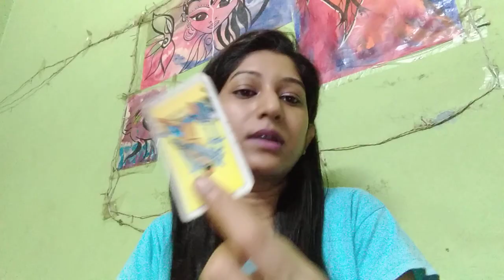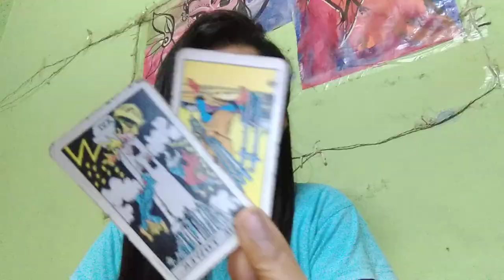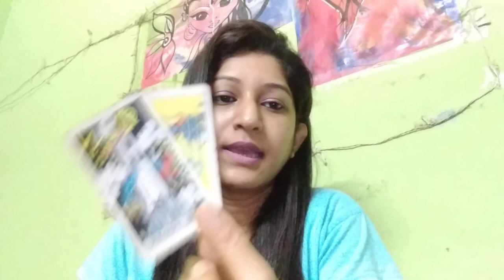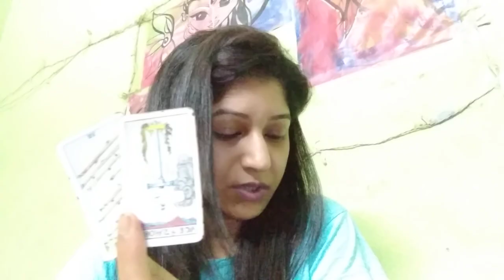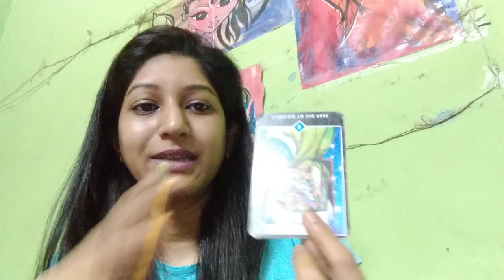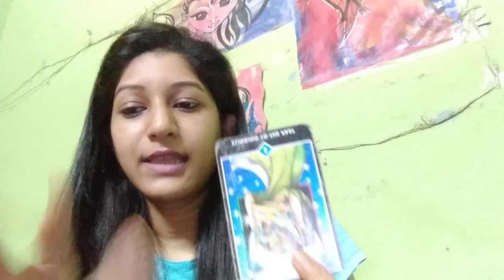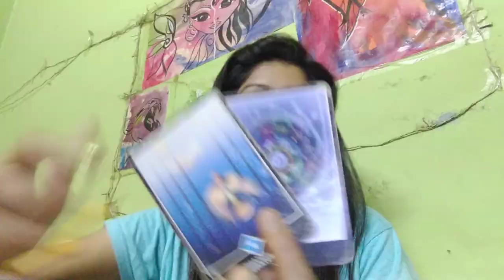DFs, Messages For You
My Wishlist

MY SERVICES

- Rs 500/-

FULL TAROT READING - Over all check in, past present future energies, any 3 questions and guidance